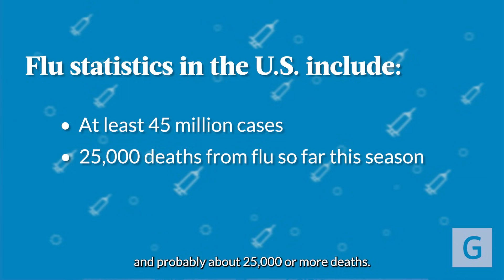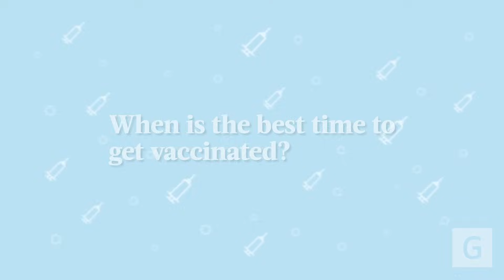What to Know About Flu and Vaccines With Dr. Stanley Martin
Flu season is here, and understanding how to protect yourself and your family has never been more important. In this video, we explain what to expect from the flu, how serious it can be, and why getting vaccinated is one of the most important steps you can take.

🔹 Learn how many people are impacted by the flu each year
🔹 Understand the symptoms and how quickly they can start
🔹 Find out who is at risk for severe complications
🔹 See how the flu vaccine can reduce hospitalizations and even save lives
🔹 Know the best time to get your flu shot for maximum protection

If your loved ones are 6 months or older, it’s time to think about getting vaccinated. Talk to your healthcare provider and take a step toward better health today.

00:00 Introduction
00:49 Common flu symptoms to watch for
01:21 How the flu vaccine helps
01:39 When to get your flu shot for best protection